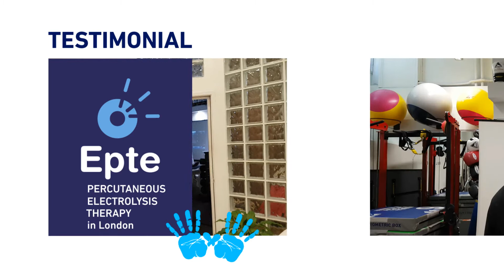Percutaneous electrolysis therapy EPTE course in London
Testimonial certified students in the first EPTE electrolysis percutaneous in London (the United Kingdom). First course in Britain of the technique EPTE treatment for tendinopathies. In this edition we had students from Dubai, Lebanon, Ireland, Polland, Spain, Canada, Great Britain, New Zealand and Australia. Rhys Chong, Adam Michonsky, Julian Crossley, Raphael Soares, Tiarnach Donnelly and Doctor Kazim Moosa.

This was a great experience with multi-cultural students, with years of experience. The professor Alvaro Fernandez Rolle, from Spain, exposed in these 15 hours training the knowledge, evidence-based treatments.
Testimonial certified students in the first EPTE electrolysis percutaneous in London (the United Kingdom). First course in Britain of the technique EPTE treatment for tendinopathies. In this edition we had students from Dubai, Lebanon, Ireland, Polland, Spain, Canada, Great Britain, New Zealand and Australia. Rhys Chong, Adam Michonsky, Julian Crossley, Raphael Soares, and Doctor Kazim Moosa.